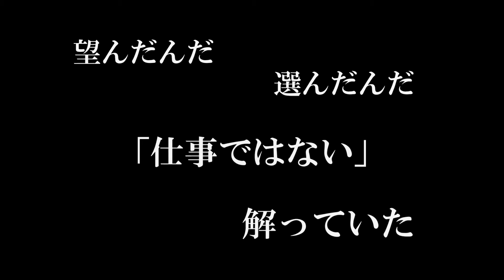【マンドリン】 ギルド / BUMP OF CHICKEN 【カバー】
マンドリンとギターでBUMPの「ギルド」を演奏しました。
2017年ごろの作品です。まだまだ未熟で音源のマスタリングがイマイチです…。